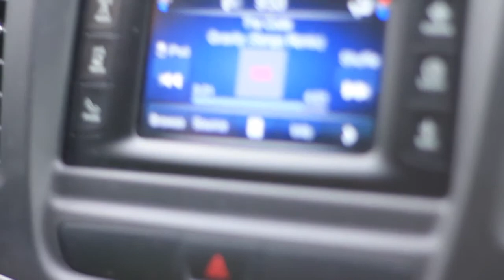Winterzon "A Short Ski Edit"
On the way to Sun Valley and carving through the powder of Tamarack, I was inspired to through together some of the footage I filmed to a portion of the amazing mixtape "Winterzon" by Sam Feldt. Enjoy!